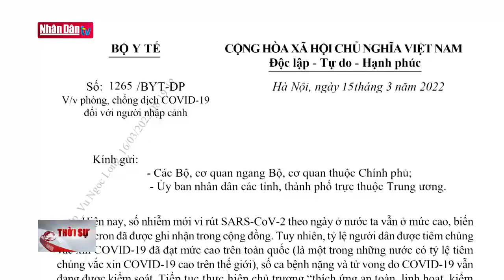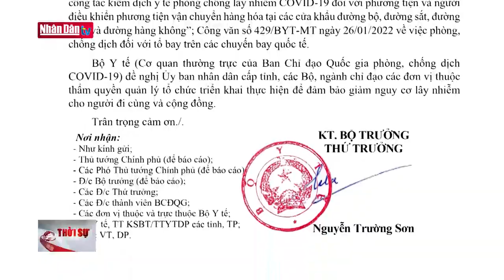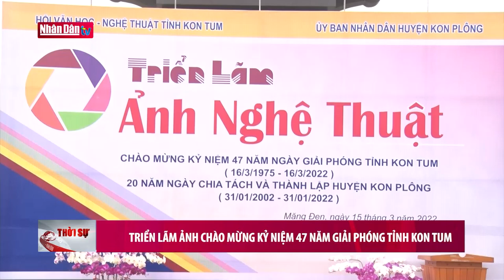Tin văn hóa chiều 16/3: Việt Nam sẵn sàng mở cửa đón khách du lịch quốc tế